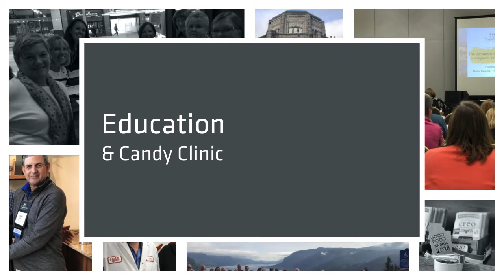2018 RCI Fall Regional Conference Recap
Retail Confectioners International
Fall Regional Conference
Portland, OR